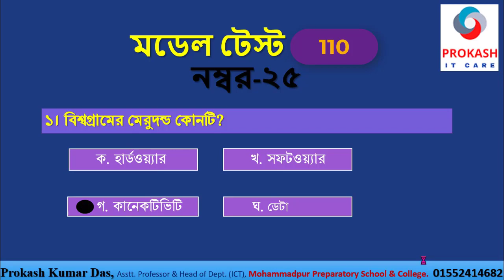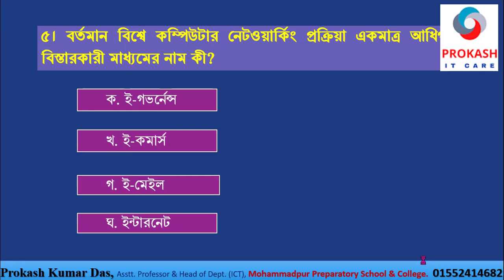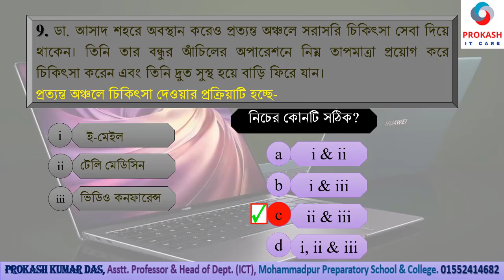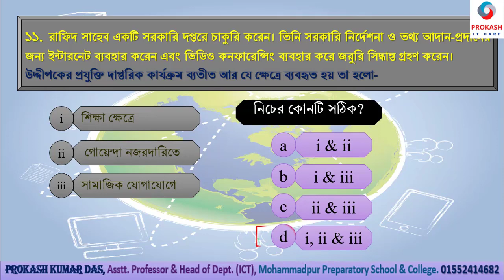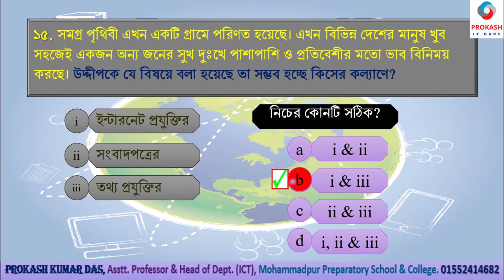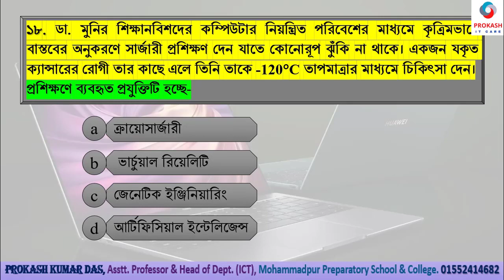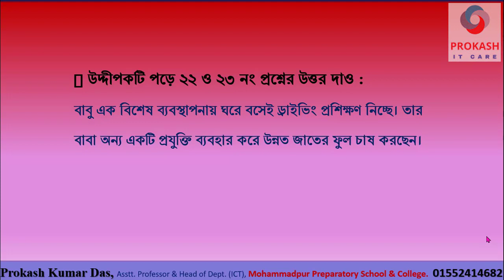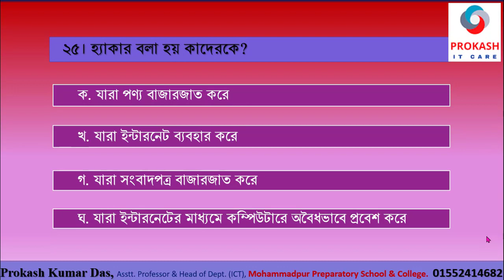HSC_ICT_Chap_1st_অধ্যায় ভিত্তিক মডেল টেস্ট-রিভিশন-110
তথ্য ও যোগাযোগ প্রযুক্তি - বিশ্বগ্রাম ও বাংলাদেশ প্রেক্ষিত